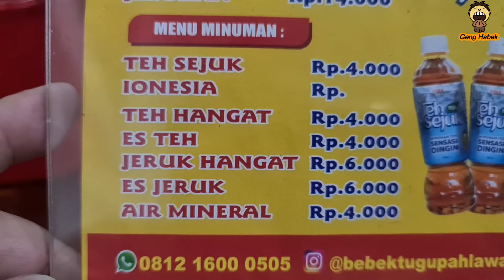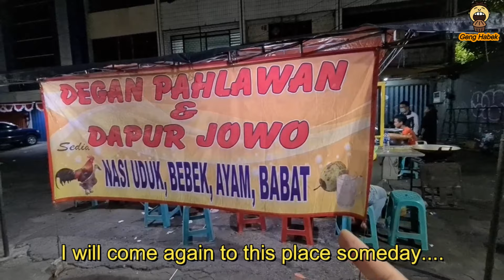Adu enak bebek goreng, Kuliner murah Surabaya. Cheap, delicious, must try in Surabaya.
As the second largest city in Indonesia, Surabaya has many delicious places to eat, one of which is fried duck.
Many places provide fried duck in Surabaya, in this video, I try two of them. Which one is the tastiest? Watch the video until the end to find out the answer !

Sebagai kota terbesar kedua di Indonesia, Surabaya mempunyai banyak tempat makan yang enak, salah satunya adalah bebek goreng.
Banyak tempat menyediakan bebek goreng di Surabaya, pada video ini, saya mencoba dua diantaranya. Yang mana yang paling enak ? Tonton videonya sampai habis ya untuk melihat scorenya.
Catatan, untuk selera tentu bisa berbeda, silahkan bila mempunyai pendapat yang lain. Yang ini adalah menurut Geng Habek.

Salam sehat, Salam Habekkkkkkkk Cussssssss.